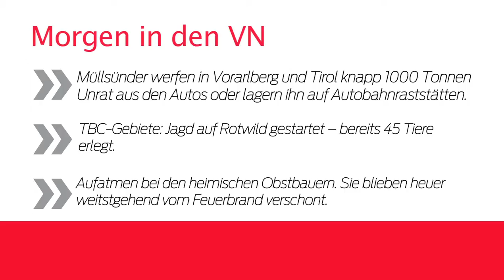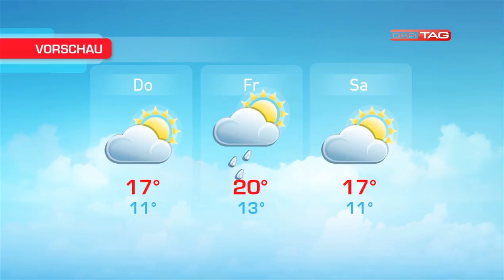Ländle TV - DER TAG vom 06.05.2014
In der aktuellen Ausgabe gibt es Auszüge vom Gespräch "Us dr Gondel" am Muttersberg, Christian Häusle vom Rotary Club Vorarlberg ist im Studio und es gibt die aktuellen News, Sport und Wetterinfos.